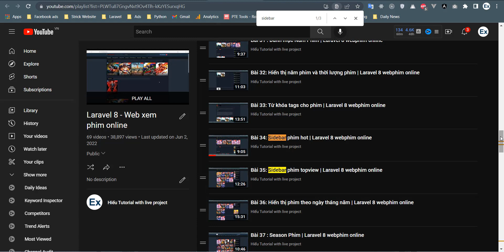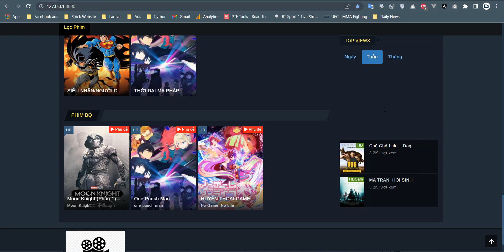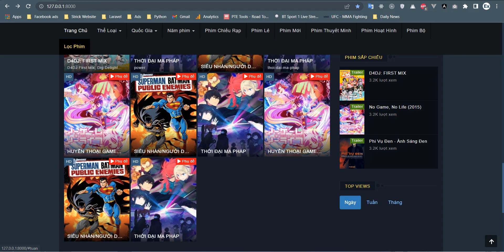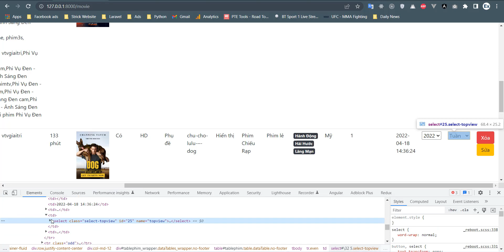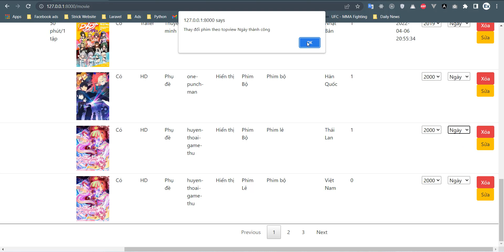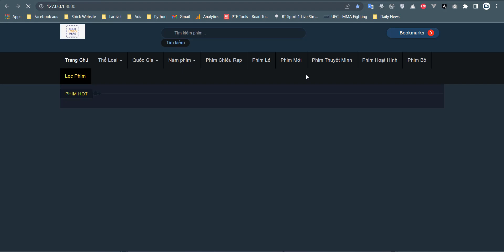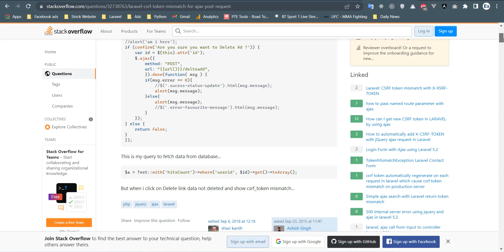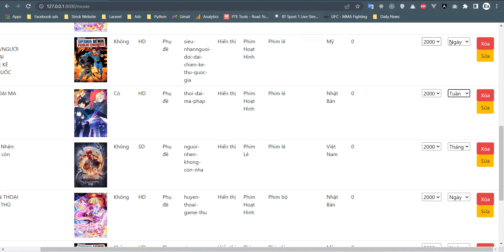Bài 36.1 : Fix Sidebar Phim | Laravel 8 webphim online